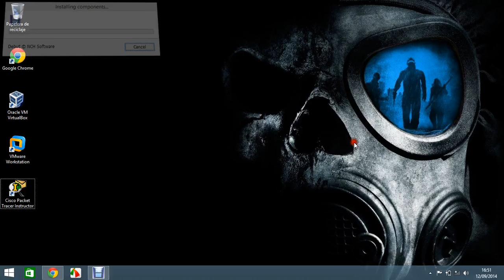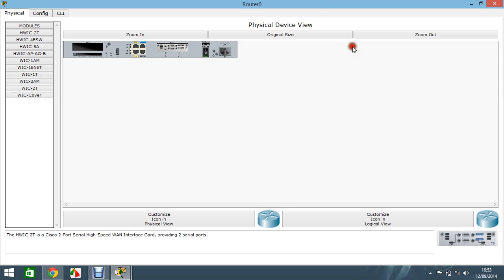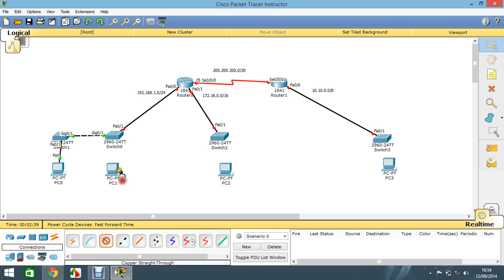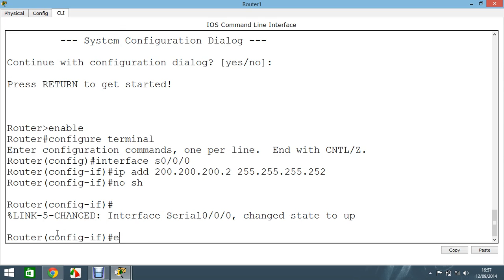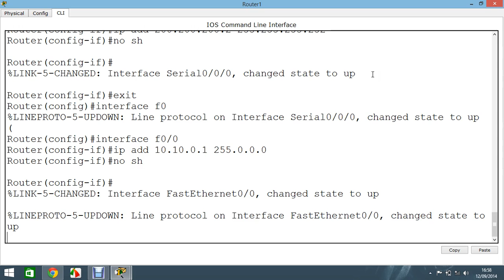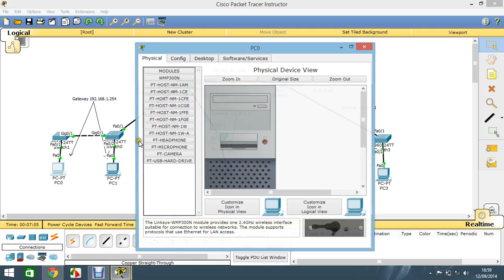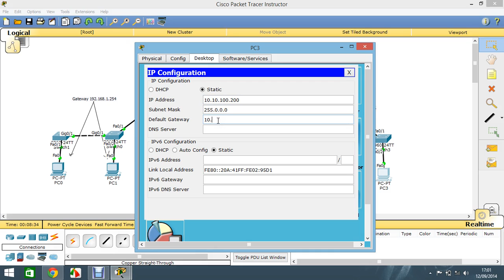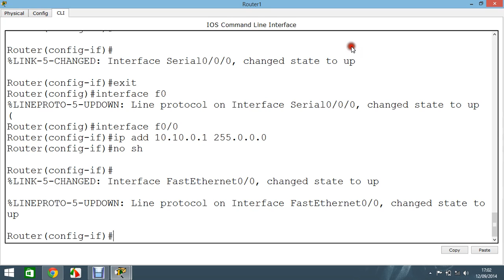Identificacion de Gateway y Conceptos de Subnet